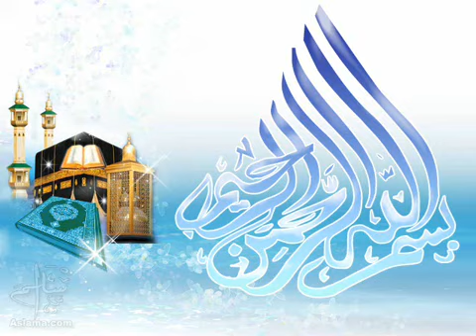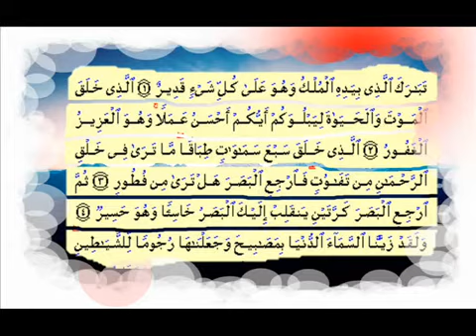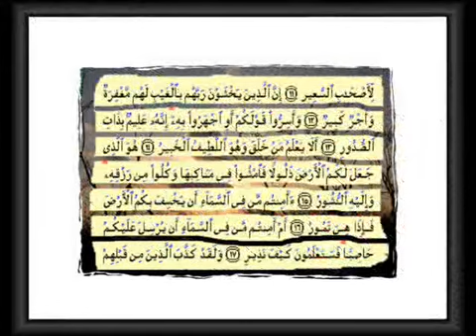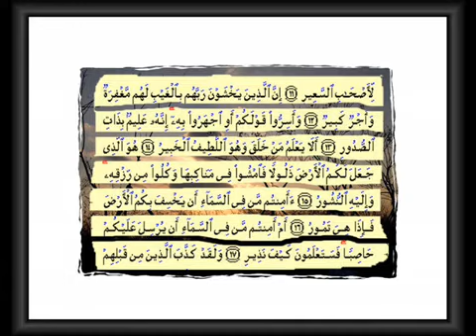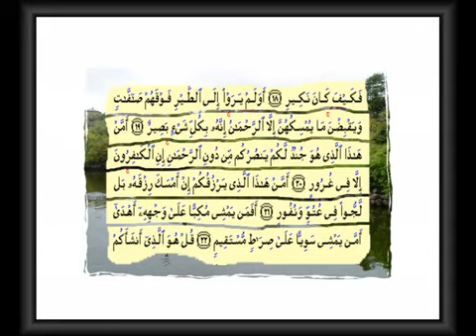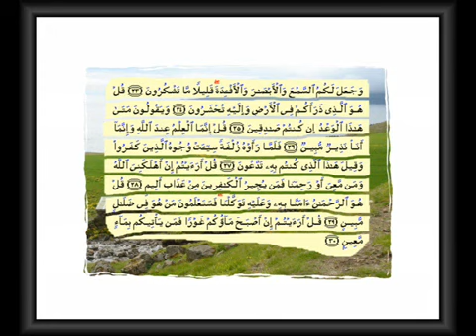EXCLUSIF القران الكريم سورة الملك اروع ما سمعت.mp4